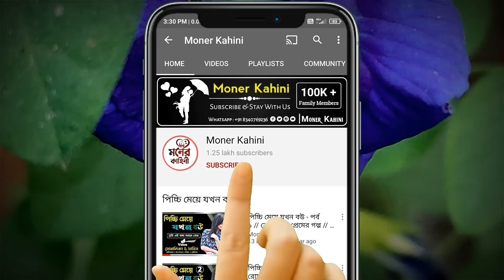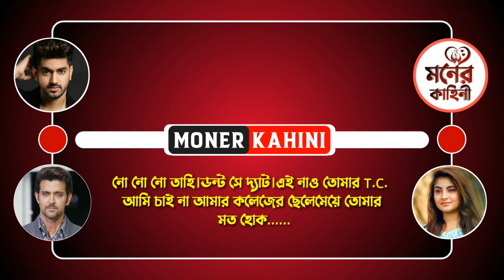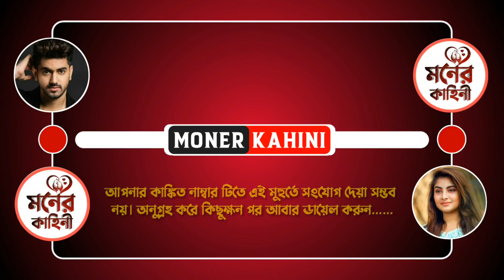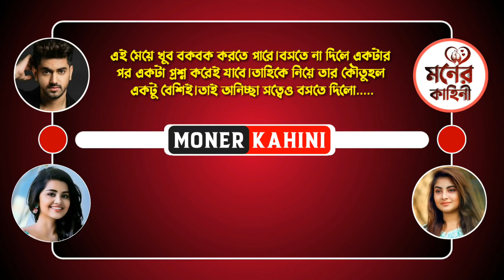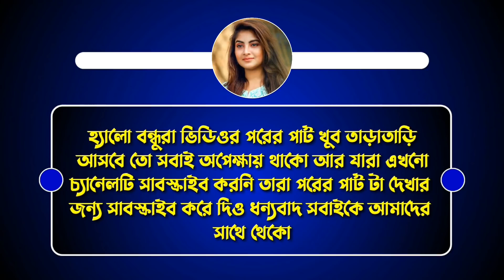এতিম ছেলে যখন কোটিপতির বর - পর্ব ১ || প্রেমের গল্প || Ft: Souvik & Avinanda || Moner Kahini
• Voice : Souvik & Avinanda & Shonalika & Sabuj & Rj Sagor & Nil & Pratik & Jhumkai & Prantosh & Saheb & Mintu & Joy & Anisha
• Script Writer : Tahir Ahmed Dip